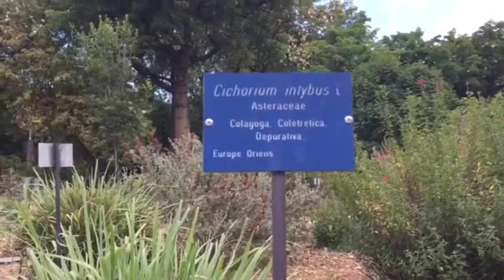10. Botanica in pillole - GIARDINO DEI SEMPLICI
Rubrica a cura del Prof. Rosario Schicchi, Direttore dell'Orto Botanico - Università di Palermo

Dal Giardino dei Semplici dell'Orto Botanico inauguriamo la riapertura dell'Orto dopo il lockdown!

Il Giardino dei Semplici recentemente incrementato con nuove aiuole, ospita le piante officinali, i cosiddetti "semplici", i medicamenti provenienti dalla natura. Piante cui la scienza erboristica attribuisce notevoli proprietà dal punto di vista curativo, ma anche piante utilizzate nella tradizione popolare siciliana per combattere comuni affezioni.

160 piante, 120 specie, 44 famiglie

Oggi scopriamo la Valeriana officinalis, la Cichorium intybus e le loro proprietà!